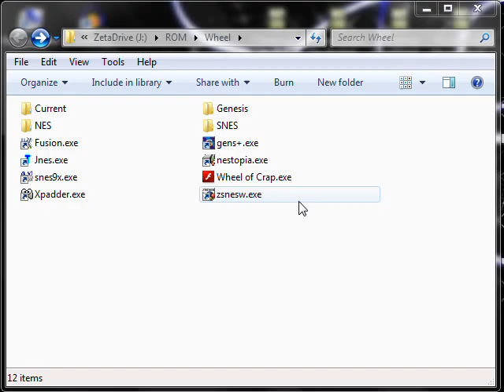Let's Briefly Play Lode Runner Very Badly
At least I beat level 1.